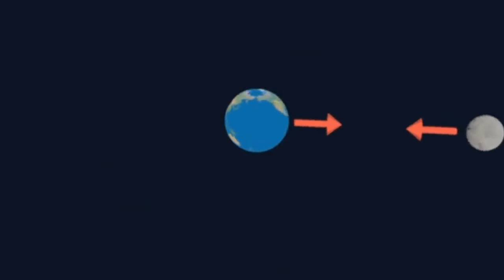facts/Top 5 indiyan facts / Top 5 Interesting Facts in Telugu/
2021 Special Video | Top 100 Interesting Facts In Telugu | Random Facts